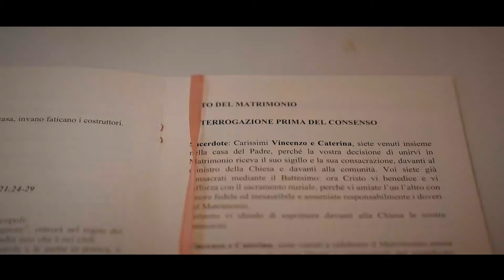ShortFilm Vincenzo e Katia